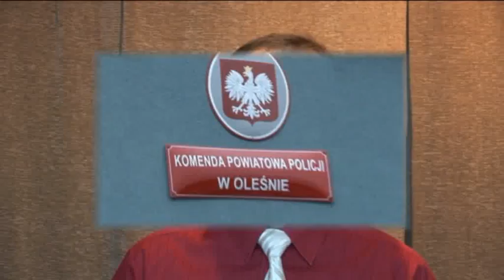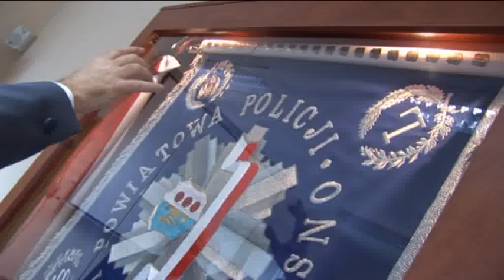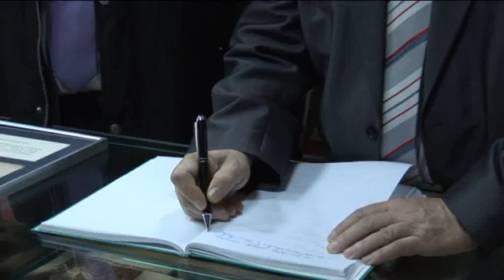Informacje Powiatowe z dnia 05.10.2010r. cz. II